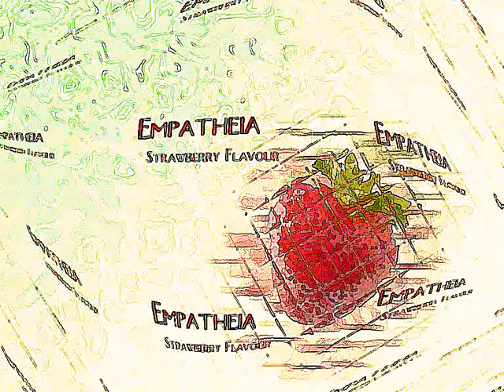Ars Empatheia -Strawberry flavour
"Ars Empatheia - Strawberry flavour" from the album "Acid vibes"